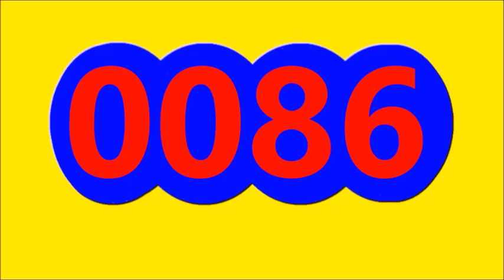RESULTADOS CHANCES DE LA TARDE DE hoy DOMINGO 29 DE OCTUBRE del 2023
RESULTADOS CHANCES DE LA TARDE DE hoy DOMINGO 29 DE OCTUBRE del 2023, Astro Sol, Sinuano dia,Caribena Dia,Culona Dia, Motilon Tarde, Dorado Tarde, Antioquenita Tarde